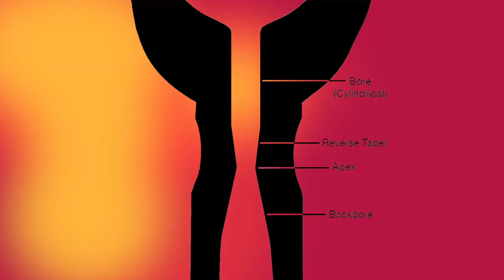What is a Lead Trumpet Mouthpiece Reverse Taper Backbore?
What is a Reverse Taper Backbore?  This video shows the diagram of a reverse taper backbore and the story of why it was developed by trumpeter and mouthpiece maker Ken Titmus.  As VP at Warburton Ken Titmus designed several of the Warburton backbores.  The backbores were designed for his own lead playing and the for his trumpet player friends.  He developed the RT (Reverse Taper) backbore line for lead trumpeters while at his company, KT Custom Mouthpiece. He was looking for a backbore for his own lead trumpet gigs that had a resistance that is more predictable and secure at high volume levels. He found that reversing the taper achieved this for his playing and many of his professional and non-professional trumpeter friends.

Ken (KT) Titmus custom mouthpiece services for brass players: Alterations, Bore Reduction, Threading, Silver Plating, Specialty Backbores. Warburton mouthpiece dealer. Come by the shop and try mouthpieces (Please call ahead).
KT: Professional trumpet player & Vice President of Warburton Music for 34 years.
For More information about KT Custom Mouthpiece:
Ken (KT) Titmus
Orlando, Florida, U.S.A.